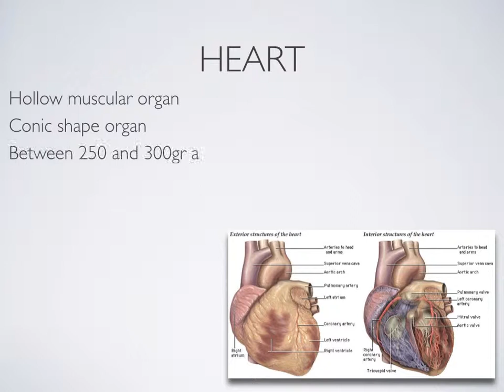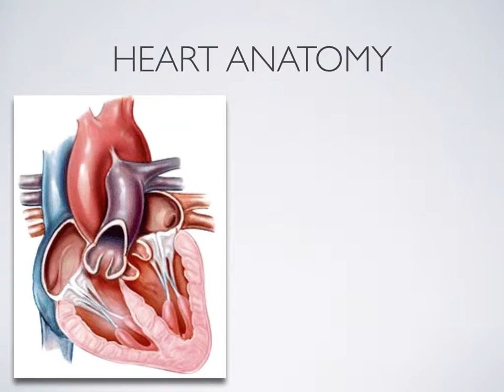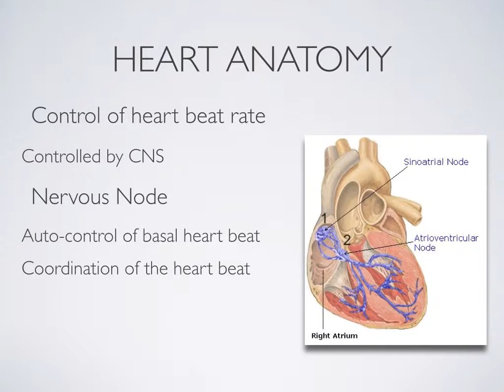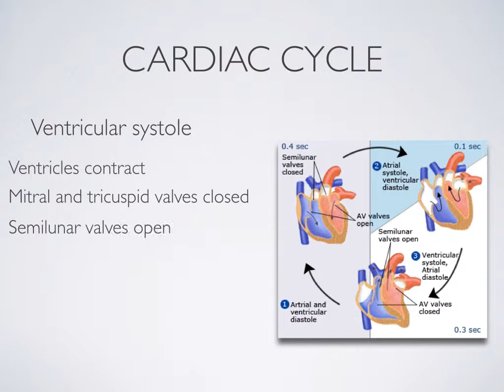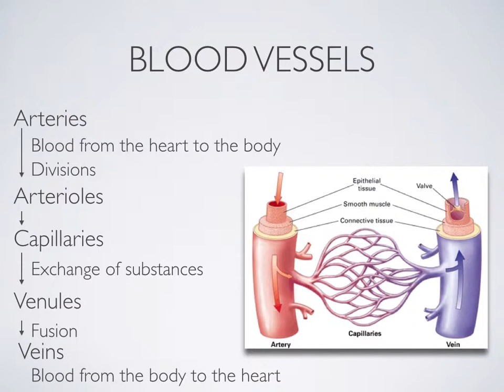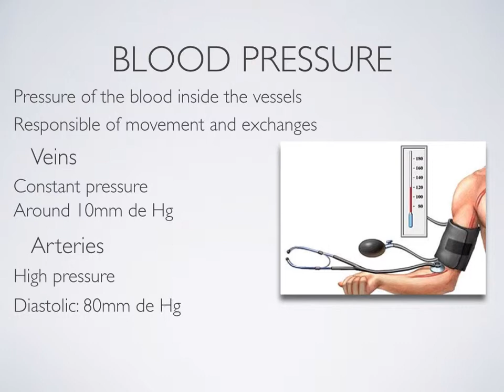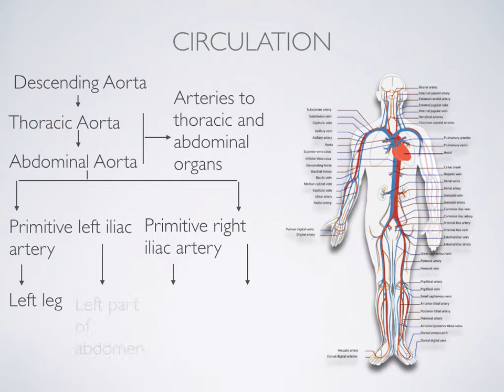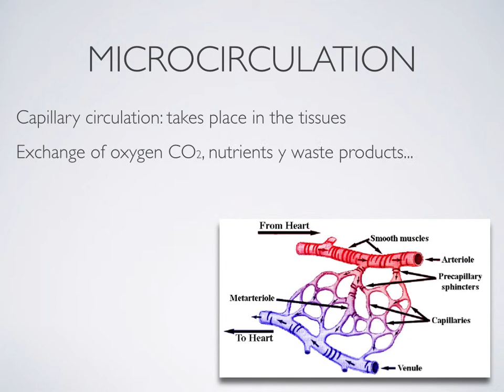Circulatory system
Circulatory system: anatomy and physiology.
Level: 3º ESO